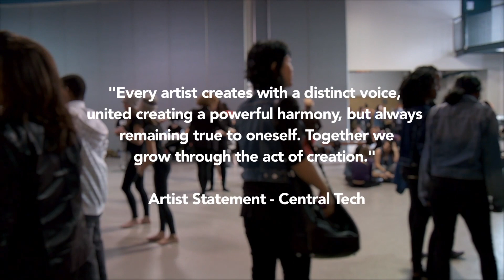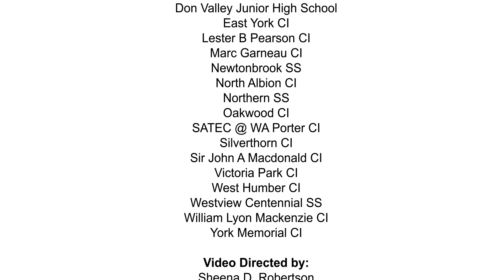Dare2Dance Dare2Speak Semi Final Juried Performances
On April 8 and 10, 2014, the TDSB Arts Department held the Semi-Final Juried Performances for Dare2Dance and Dare2Speak. The jurors were Tré Armstrong, Allen Kaeja,  Gabby Kamino,  Jon Drops Reid, Mahlikah Awe:ri,  Britta B., and Patrick de Belen.